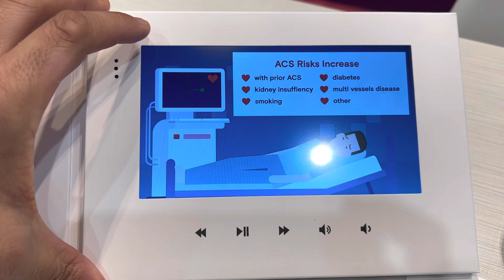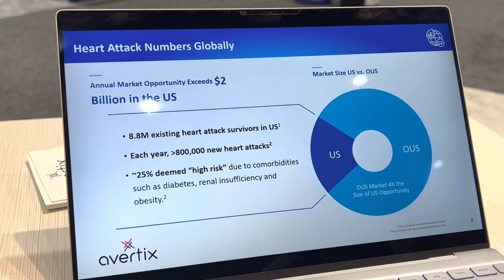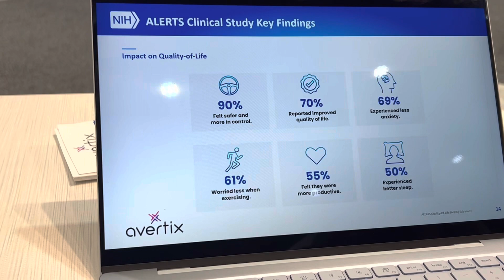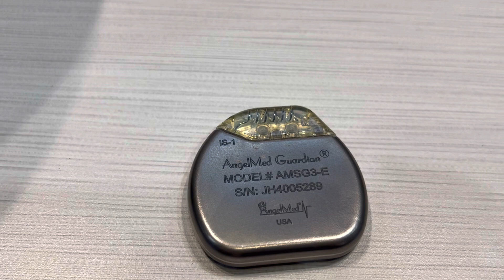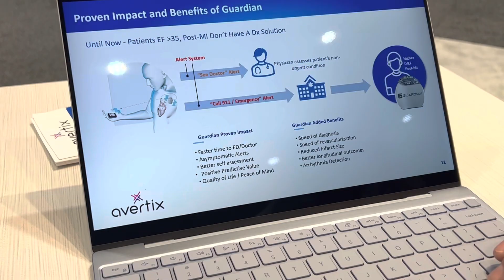Un pacemaker très particulier made in USA qui n’existe pas en France !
Ça ressemble à un pacemaker mais ça n’en est pas un ! Indication maladie coronaire et fraction d’éjection supérieure à 35% !
Pensez vous que ça va arriver ?